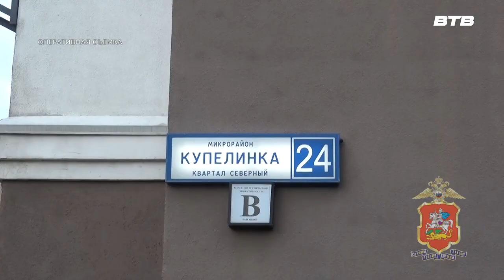УМВД ИНФОРМИРУЕТ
Сотрудниками патрульно-постовой службы полиции УМВД России по Ленинскому городскому округу задержан 23-летний житель Омска, подозреваемый в попытке сбыта наркотических средств

В ходе патрулирования территории полицейскими для проверки документов был остановлен гражданин, который заметно нервничал, вёл себя подозрительно и имел признаки наркотического опьянения. Мужчина предложил сотрудникам полиции проследовать до места своего временного проживания, где находился документ, удостоверяющий личность